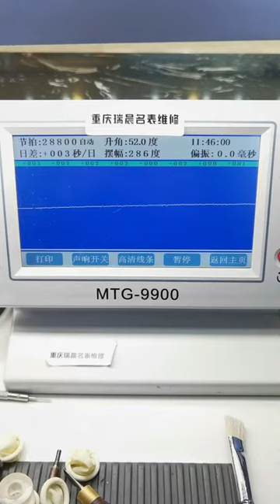Tissot Classic Le Locle Maintenance and Repair Watches Maintenance Tissot Chongqing Ruichen Watch R